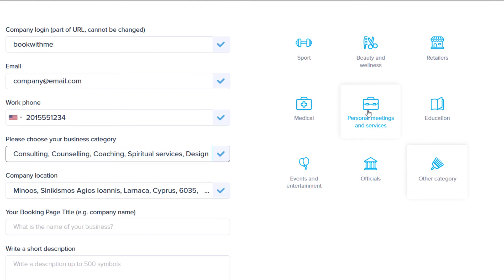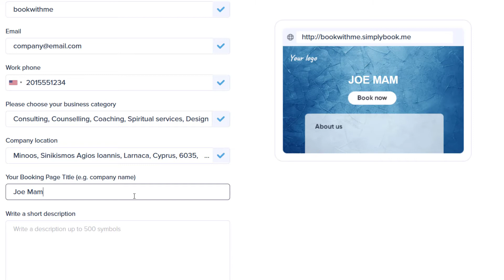How to sign up with SimplyBook.me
This tutorial covers the SimplyBook.me sign up process.